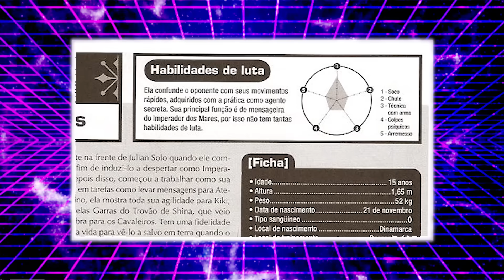AIOLIA E MILO VS GENERAIS MARINAS DE POSEIDON #1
Será que tankam?

🙏 AJUDE O CANAL A CONTINUAR! 🙏

Somos um canal pequeno e trabalhamos em apenas 2 pessoas (Ed e Suh), então financeiramente é bem complicado mantermos esse projeto apenas com o adsense.

Abaixo estão algumas opções com as quais você pode nos ajudar se quiser e puder. Muito obrigado!

💰 Não tem PicPay? Instale com nosso link e ainda ganhe dinheiro!

💳 Compre o que quiser na Amazon por esse

🤑 Ganhe 30 dias GRÁTIS de Amazon Prime

📖 Compre mangás pelos links abaixo:

📚 Kanzenban Cavaleiros do Zodiaco
📚 Lost Canvas
📚 Reimpressão NewPop Episodio G
📚 Saintia Shô
📚 Mangás em geral

🛍️ Vai comprar na Shopee? Use esse link para nos ajudar

💙 Ou deixe um "Valeu Demais" aqui no YouTube!